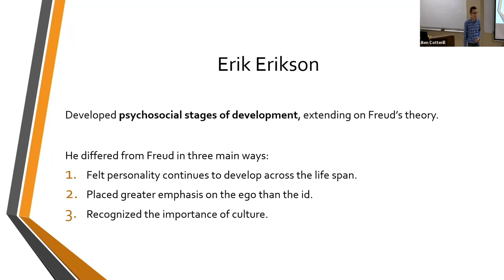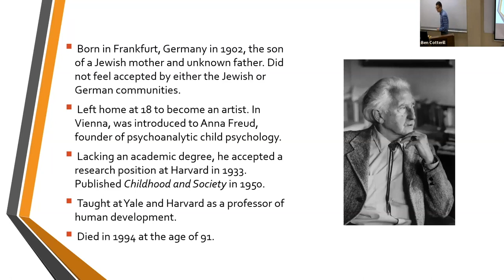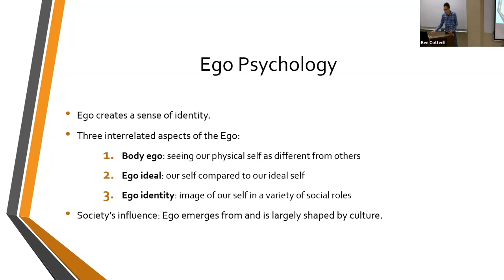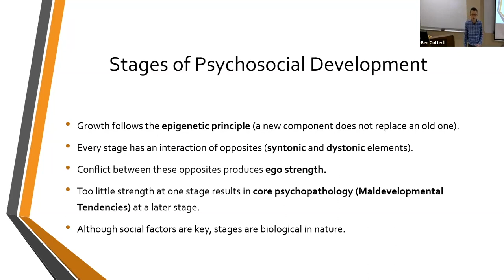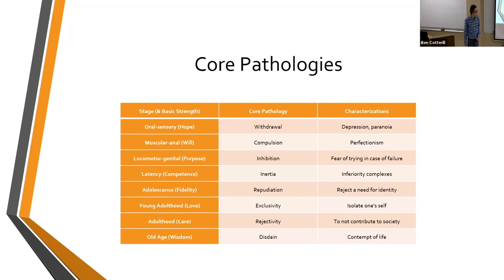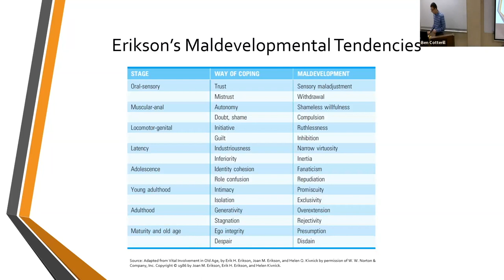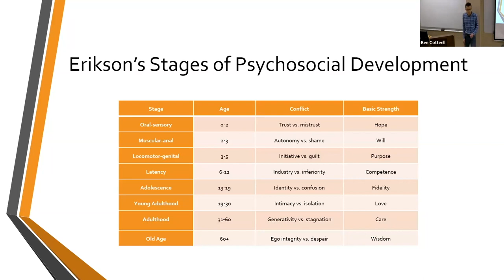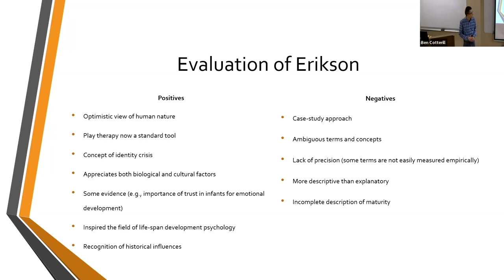Personality Lecture 8: Erikson (Spring 2024)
This lecture describes Erik Erikson's post-freudian theory, extending and modifying Freud's stages of development. The theory argues that personality continue to develop across the lifespan and that there are eight psychosocial stages of development.